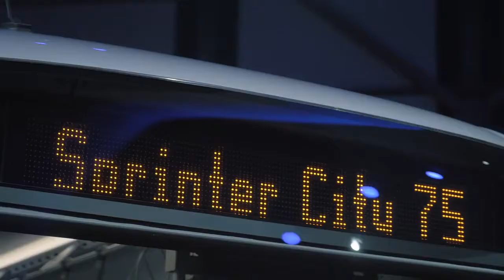01--IAA 2018 Snapshots by Mercedes Benz